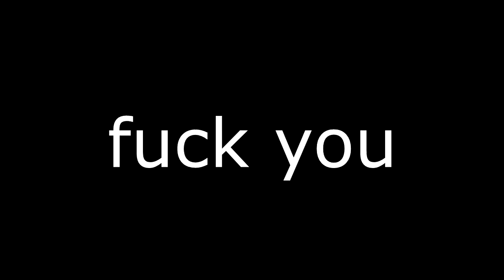Octomoon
This is what happened at Dapper Stars yesterday...